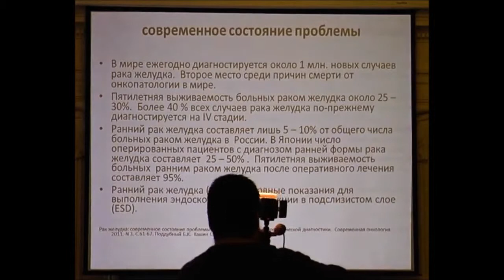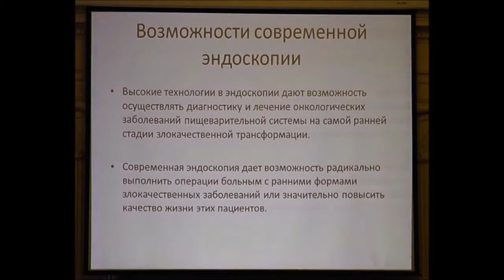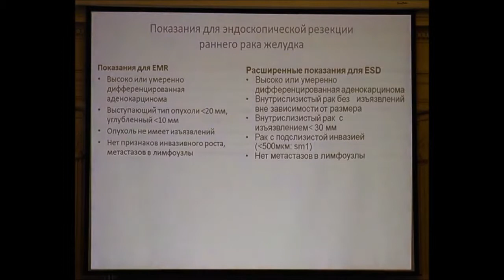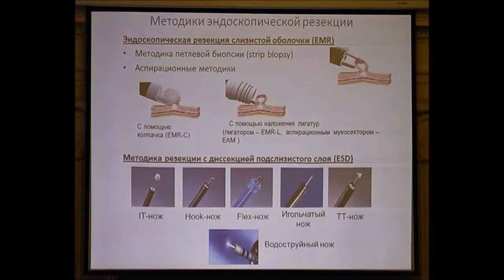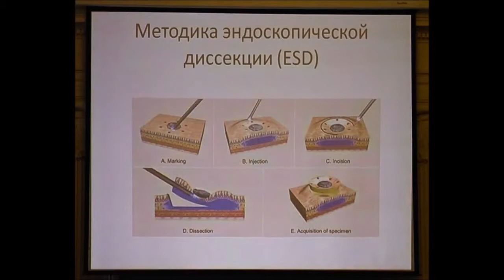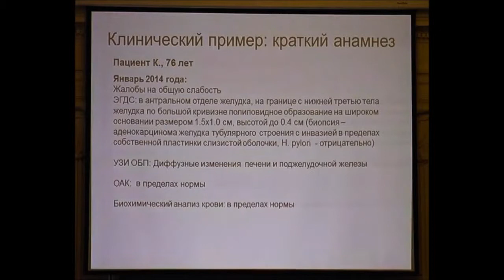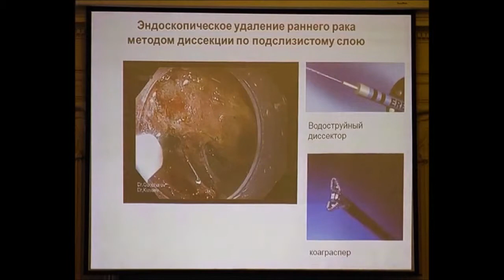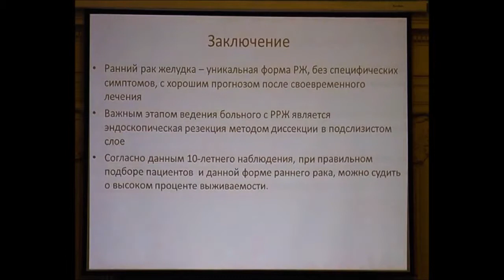03 Кашин СВ Современные методики эндоскопического лечения раннего рака желудка